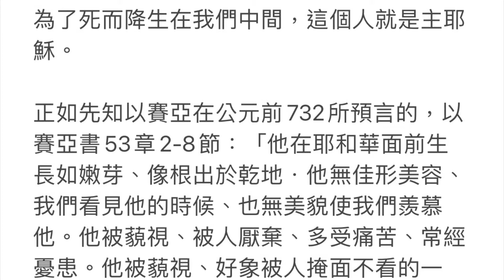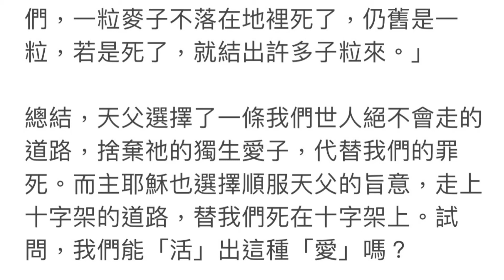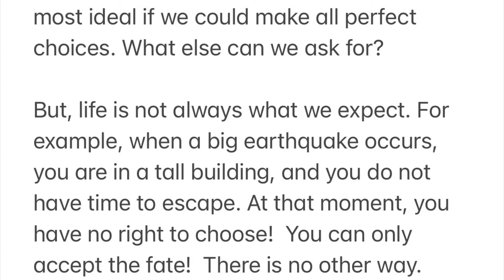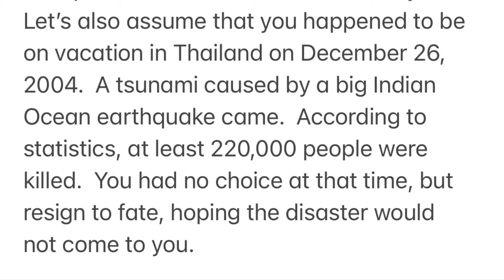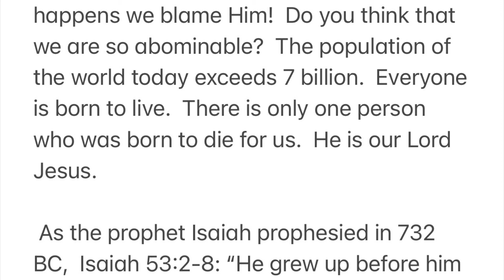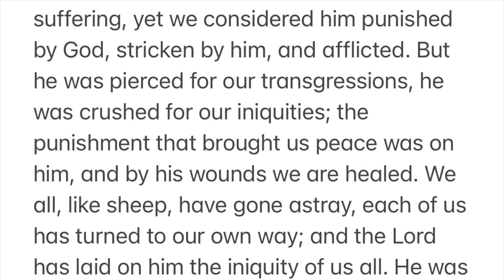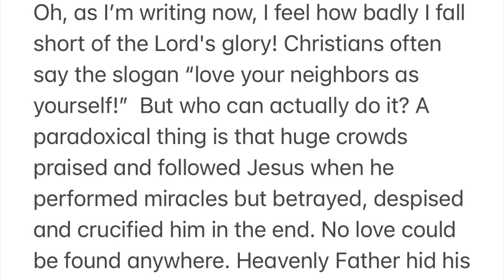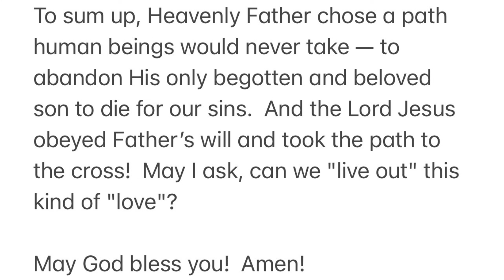沙漠開江河 選擇 Making Choices 作者黃江河 Alan Wong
bilingual - Chinese/English
English starts at 7:33